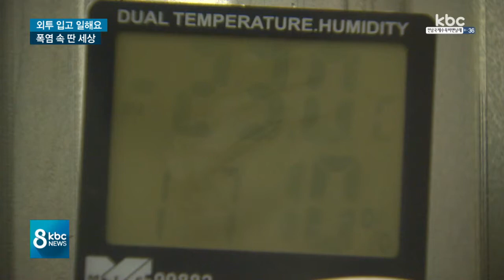"더위 몰라요"..수족관ㆍ냉동창고 등 폭염 속 이색 일터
연일 폭염이 이어지면서 지친 분들 많으실텐데요.

이런 무더위를 걱정하지 않아도 되는 이색일터에서 일하는 사람들이 있습니다.

박승현 기자가 만나봤습니다.